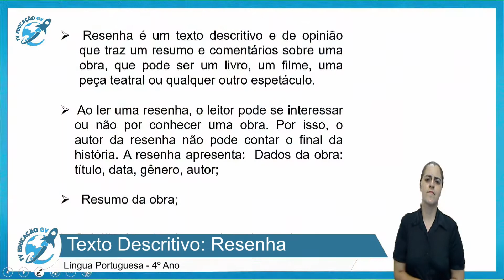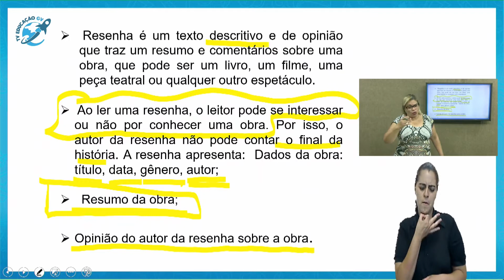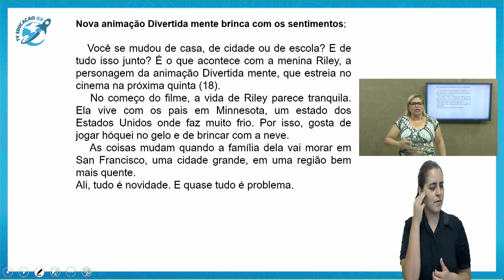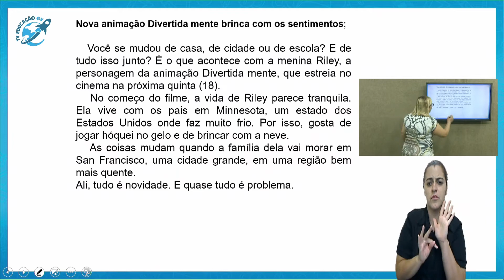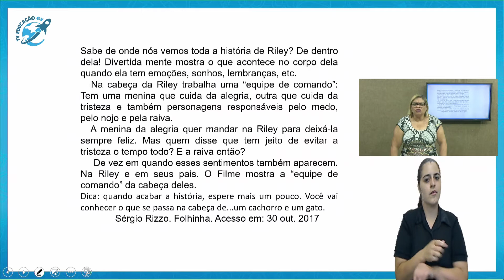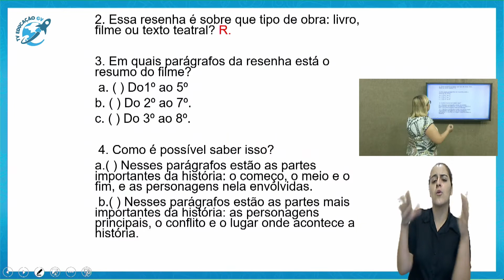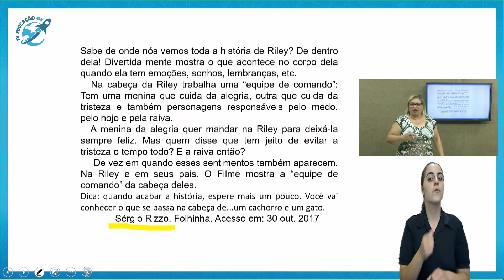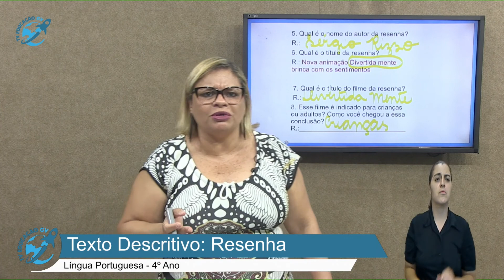Texto Descritivo:Resenha- 4º Ano - 26/02/2021